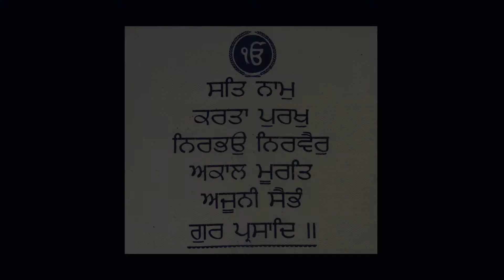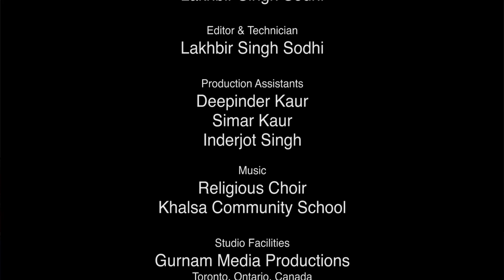Gurbani Vichar Canada - Bhai Harjinder Singh Majhi (Episode 2015 12D YT)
Harjinder Singh Majhi explores gurbani to understand the definition of Sachiaar's and Kudeaar's.

Gurbani Vichar Canada is a weekly Sikh Religious program broadcast on Vision TV every Saturday at 10:30 AM ET across Canada.